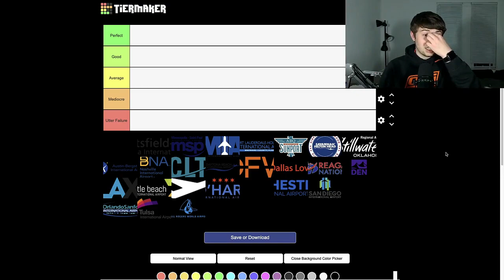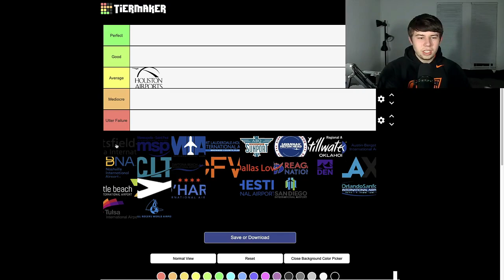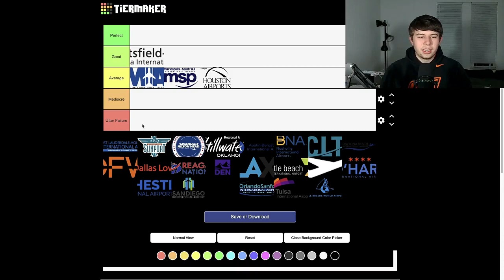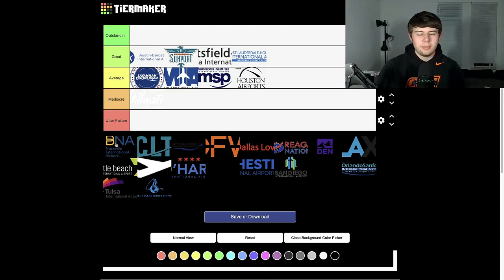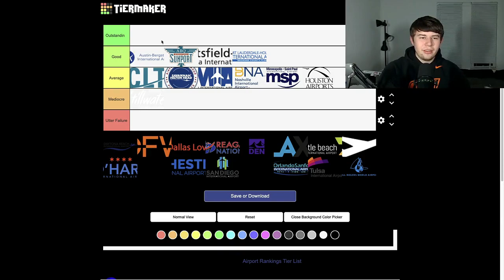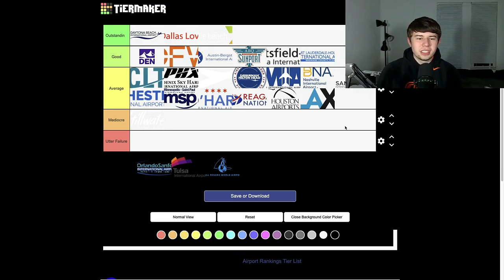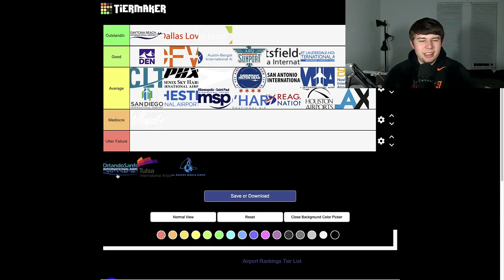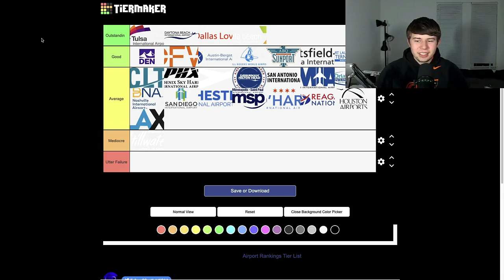AIRPORT TIERLIST: Ranking the AIRPORTS I have visited!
► Welcome back guys, today we have airport tier list rankings for you guys! Today, we rank all the airports I have visited! I hope you guys enjoy!
► The BEST Diecast Military Model Aircraft Store including Hobby Master, Air Force 1 Models, and More: check out the Military Collectibles Direct TODAY!